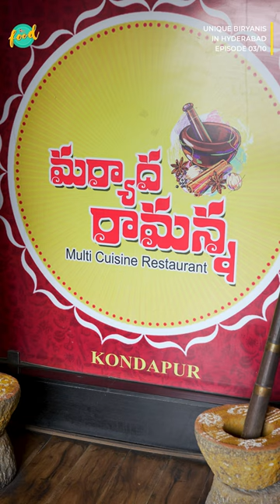Krishna Godavari Biryani - 10 Unique Biryanis in Hyd Episode 3/10 | Chai Bisket Food